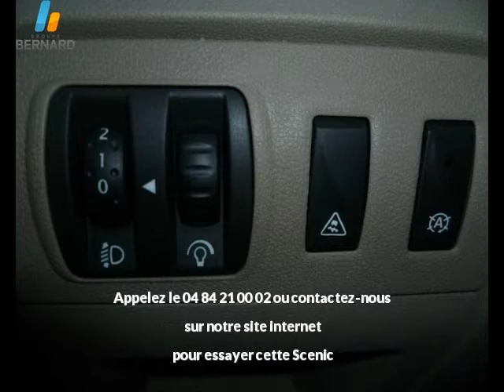Renault Scenic occasion en vente à Oyonnax, 01, par RENAULT OYONNAX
RENAULT OYONNAX : 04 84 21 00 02

Fiche technique de l'annonce auto n°23716 :
Marque : Renault
Modèle : Scenic
Version : 1.6 dCi130 ENERGY Jade eco²
Energie : Diesel
Boîte de vitesse : Manuelle
Couleur : marron
Nombre de portes : 5
Date d'immatriculation : 12/12/2011
Kilométrage : 23 877 km
Prix : 19 990 €

Plus d'info sur la concession RENAULT OYONNAX du groupe auto Bernard

Voir toutes les annonces de Renault Scenic du groupe automobile Bernard